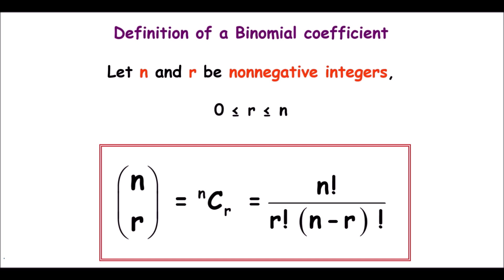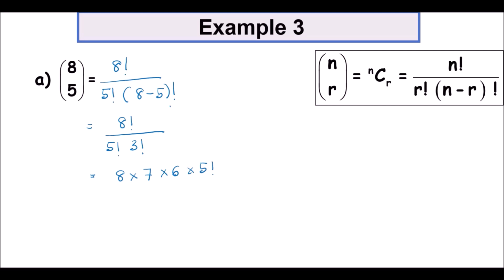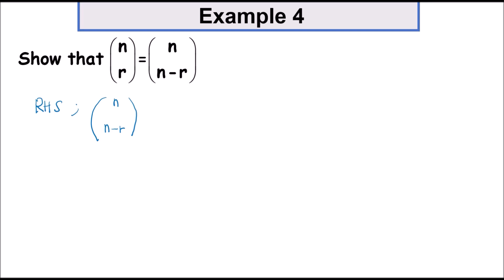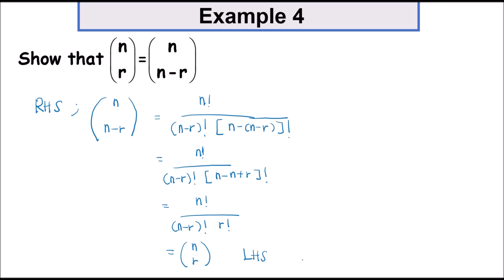Chapter 3: 3.2 Binomial Expansion (3/8)